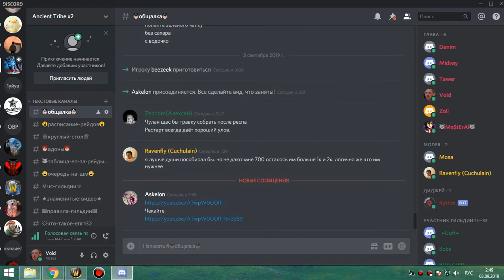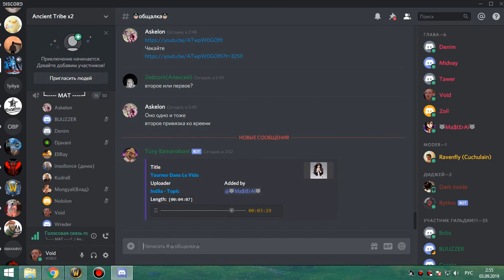3я часть цлк 25гер фурик 02 09 19